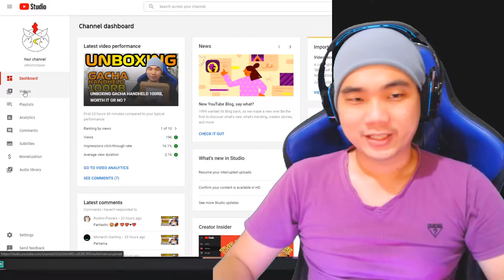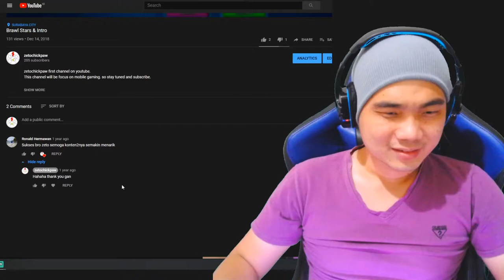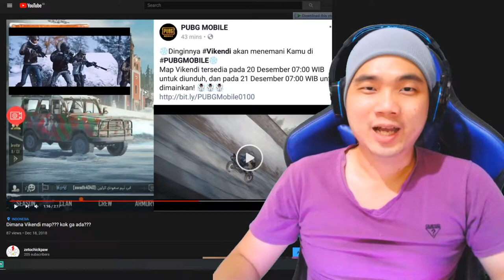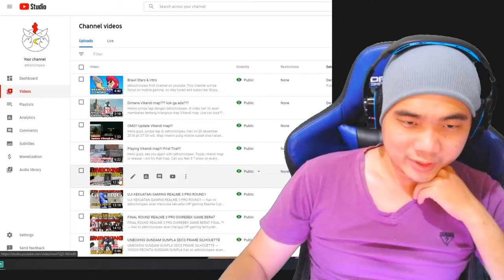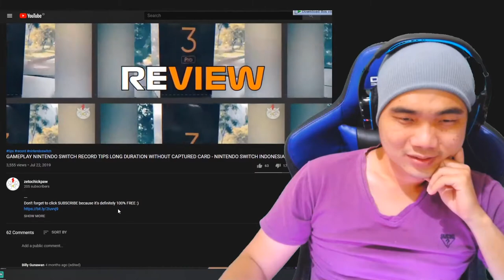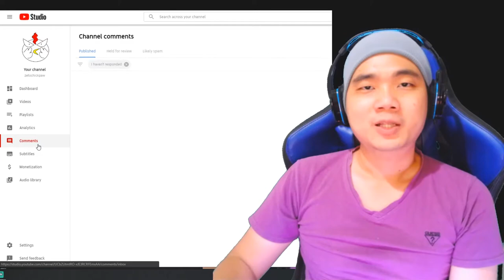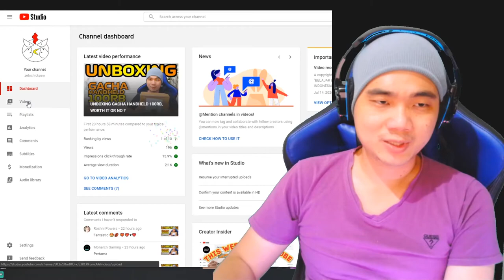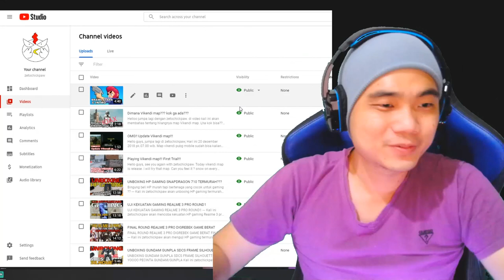200 SUBSCRIBER ZETOCHICKPAW